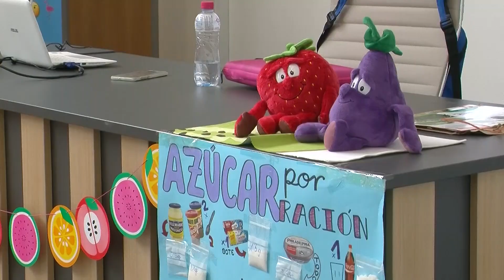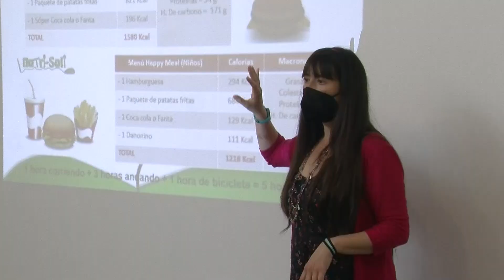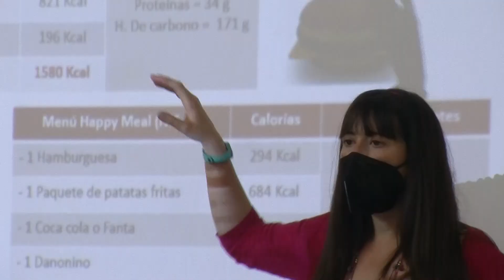PTV Noticias Linares 27-5-22